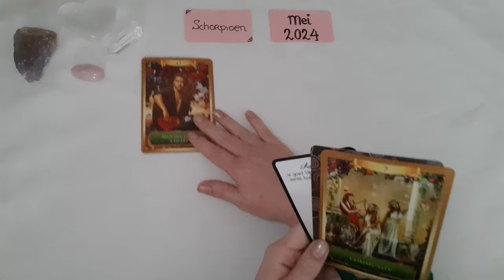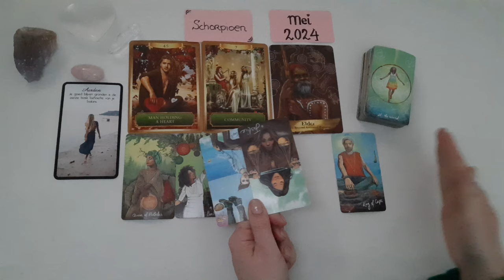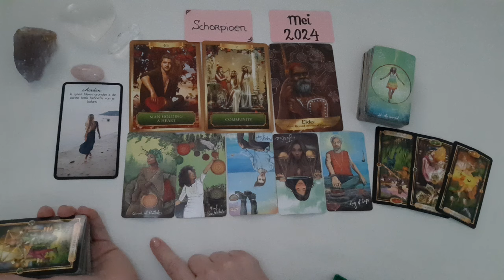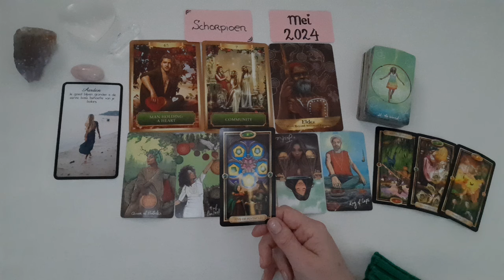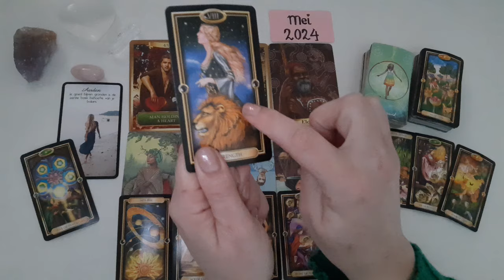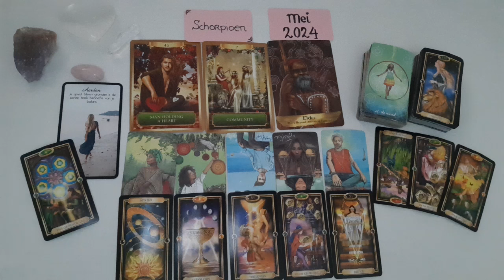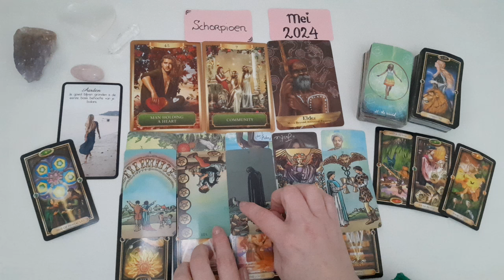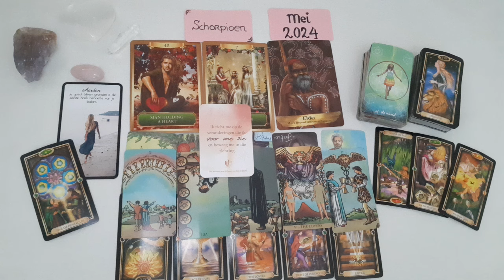Schorpioen Sterrenbeeld reading Mei 2024- Tarot reading- Licht en Helderheid